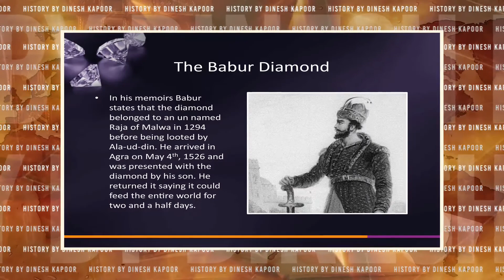The Real name of Kohinoor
Title - The Real name of Kohinoor.

Snippets-2  by Dinesh Kapoor |  Watch this video to know what was the real name of Kohinoor. Nobody will tell you what you are about to hear.